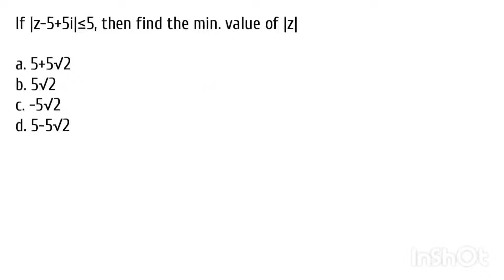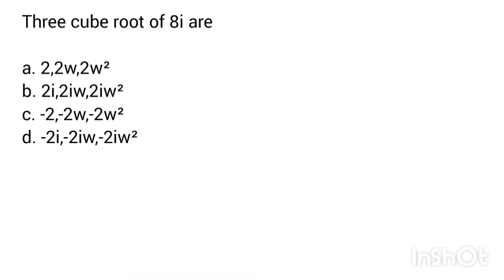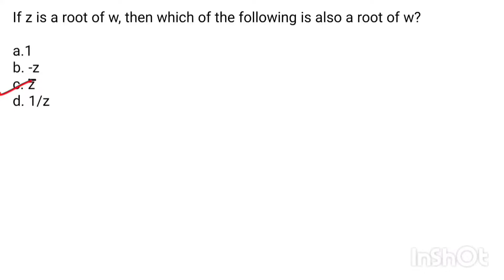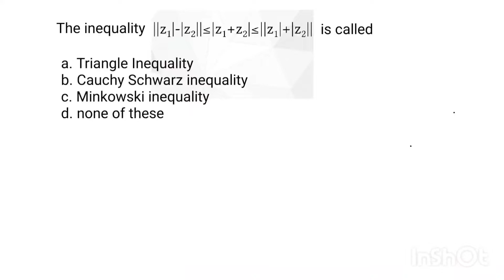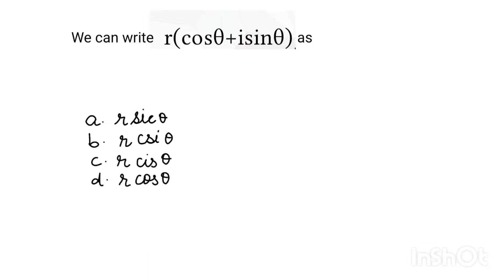#mathtricks class 11 complex numbers